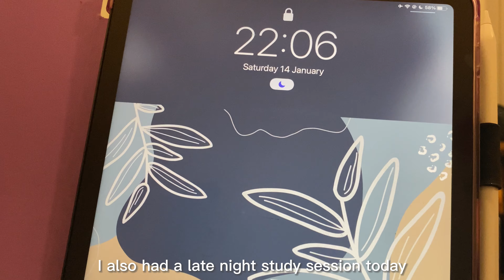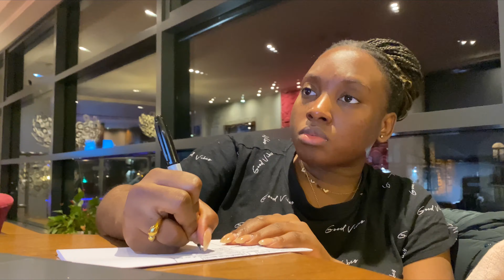Study vlog: Productive 72-HOURS before my biomedical science exam| Final year student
*SIGH*... exam season

You probably know the feeling of coming back from enjoying a nice and peaceful break only to remember that you have your exams coming up in a few days. Exams for which you still have to study too!

Well that's also the case for me. So here's a study vlog of me revising for my Integrated Pathology and Medical Microbiology exams. I hope you enjoy it and that it'll give you some motivation to do some studying of your own!

Elisabeth K.
xoxo

This would mean that I would make a commission on the sales you makes through my link. This will not incure an extra cost to your purchase.